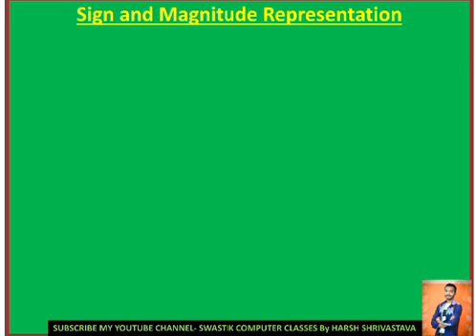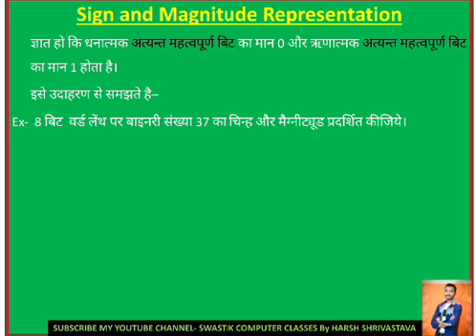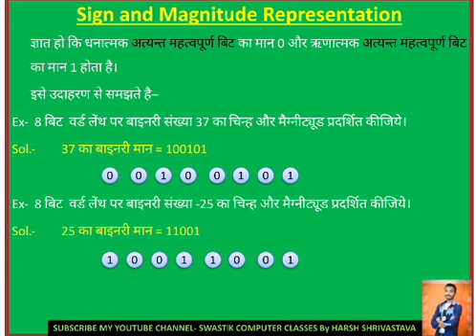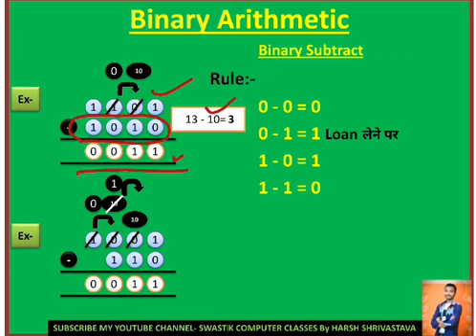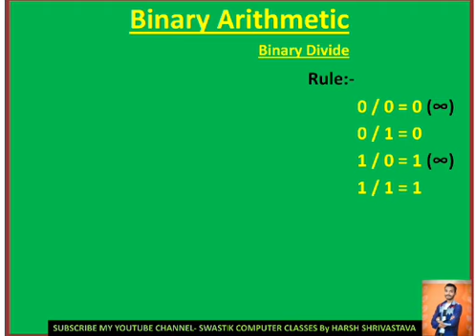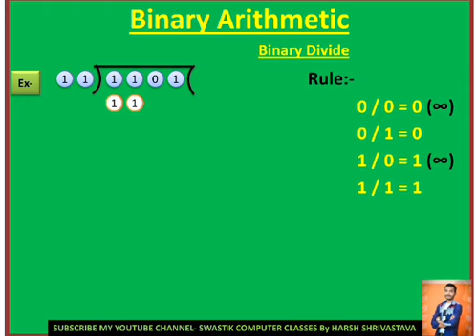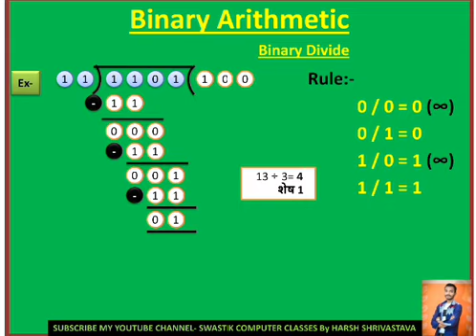CLASS-10 | BINARY ARITHMETIC|PART - 2|SIGN AND MAGNITUDE REPRESENT|BINARY ADD,SUB,MUL,DIVIDE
Class 10
Chapter 5 | BINARY ARITHMETIC |
Binary arithmetic ke is part 2 me sign and magnitude representation aur binary add, binary subtraction, bunary multiplication and binary divide ķo unke examole ke dwara bataya gya hai.